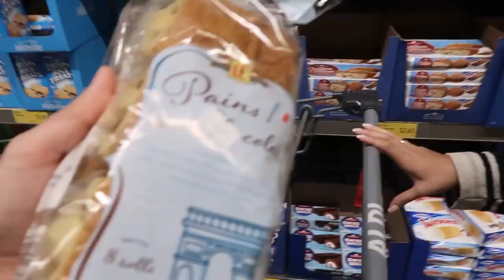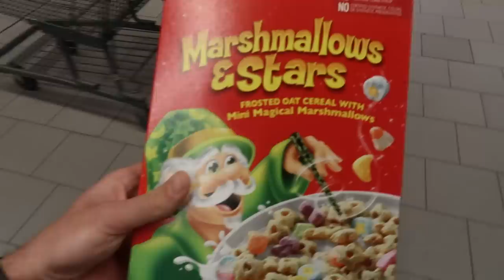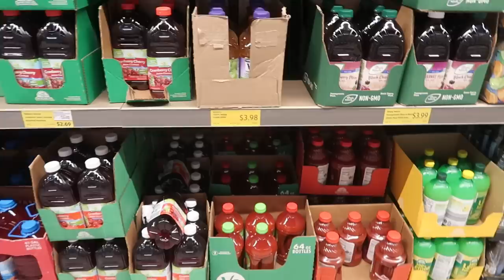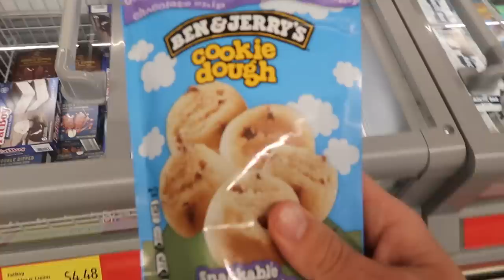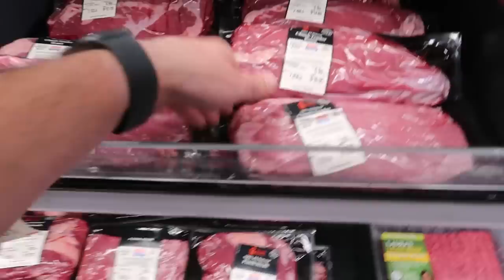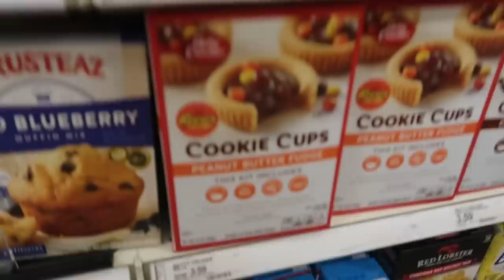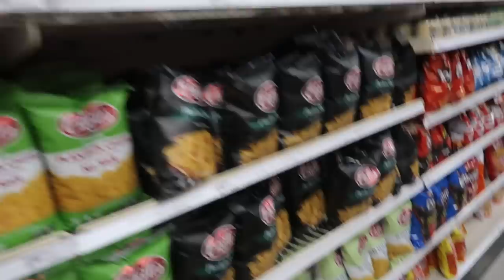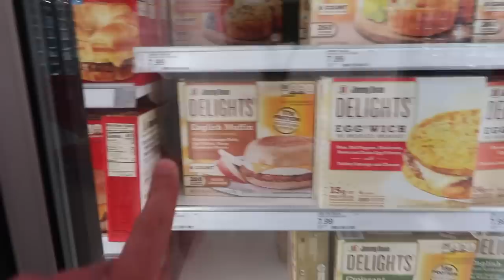Dela-Mass Disney Series | Vlog 10 - ALDI vs TARGET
Welcome to our BRAND NEW Disney Vlog series - 2022

We are super excited for this because we have teamed up with MagicBreaks - the UK's specialist Disney agent to save you some money!

What happens in Vlog 10?

- We explore ALDI and Target
- We compare prices in both stores to help you decide on your next trip

The Dela-Mass Family x